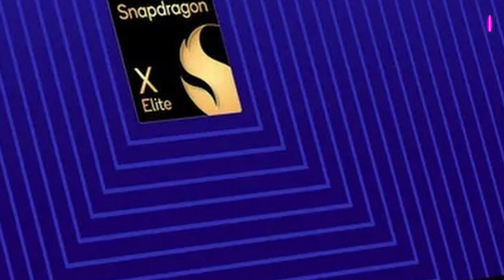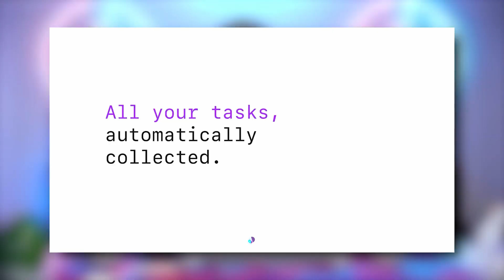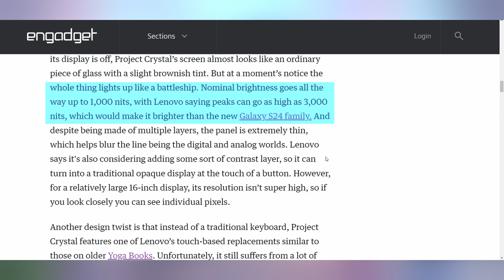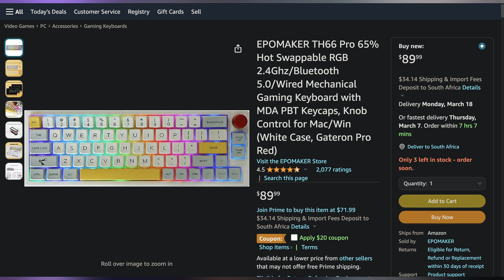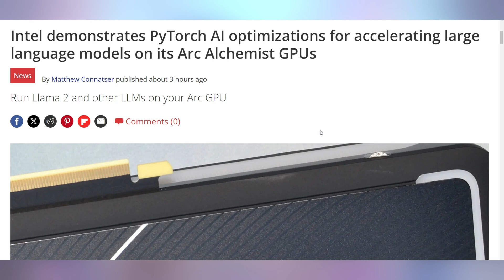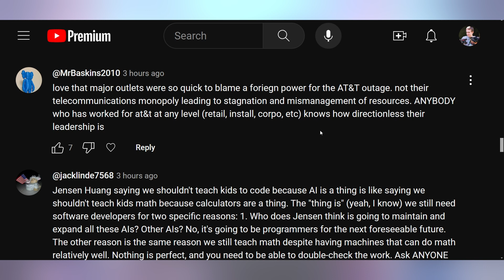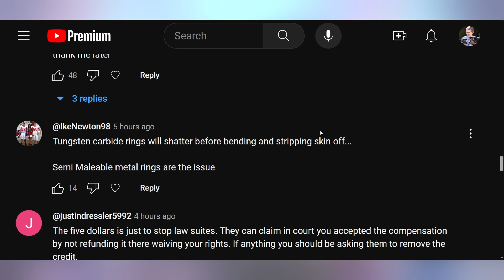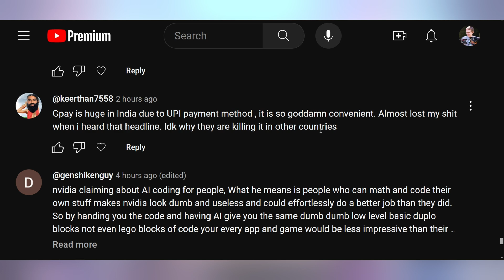AMD Wasn't Done Dropping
► Take control of your schedule and boost your productivity with time-blocking! Try Akiflow today and start achieving your goals!

0:00 - Intro
00:16 - Snapdragon X Elite Benchmarks
01:43 - Sponsor
03:13 - Lenovo Project Crystal
04:18 - Google Message Gemini
04:44 - No More YT Kids TV App
05:17 - UFD Deals
06:44 - Husqvarna DOOM
07:24 - Intel Support PyTorch
07:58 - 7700 XT Price Drop
09:24 - Comment Response

Presenter: Brett Sticklemonster
Videographer: Brett Sticklemonster
Editor: Rikus Strauss
Thumbnail Designer: Reece Hill